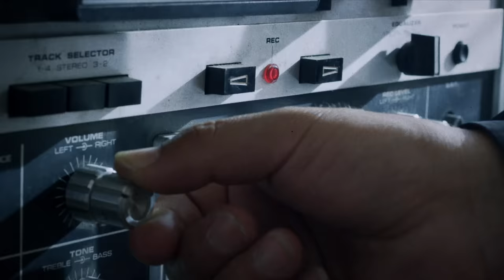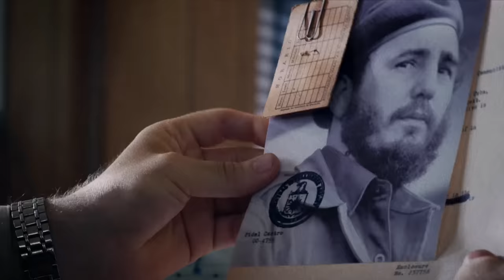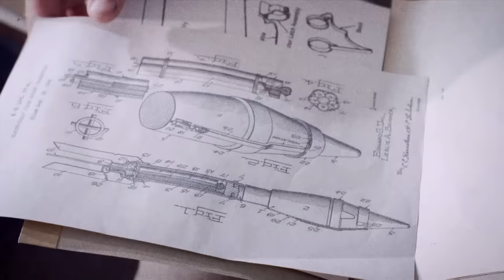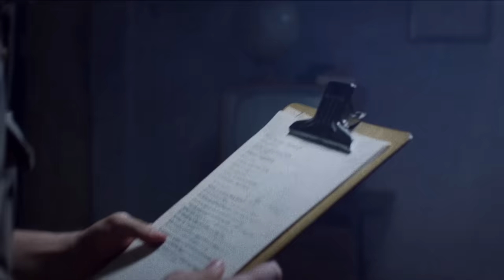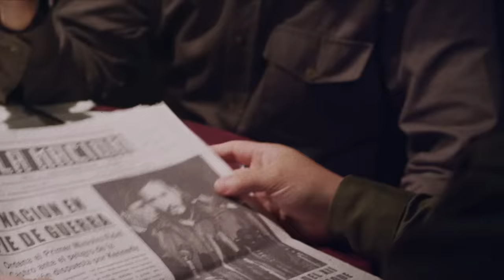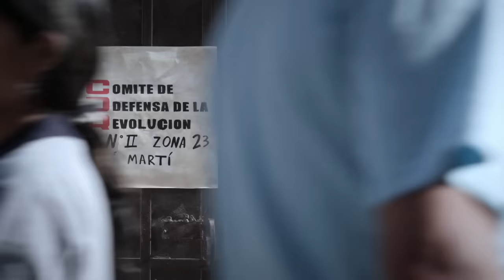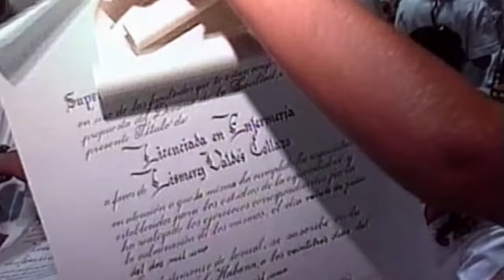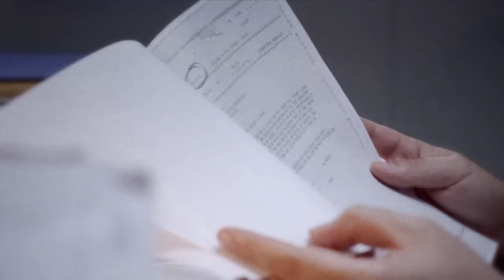Fidel Castro: en la mira | Discovery Latinoamérica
Este programa especial muestra, a través de entrevistas exclusivas, los detalles de una de los personajes politicos más controvertidos a nivel global. Agentes encubiertos y espías cuentan sus experiencias, anécdotas y datos de primera mano sobre la vida del dictador cubano Fidel Castro.